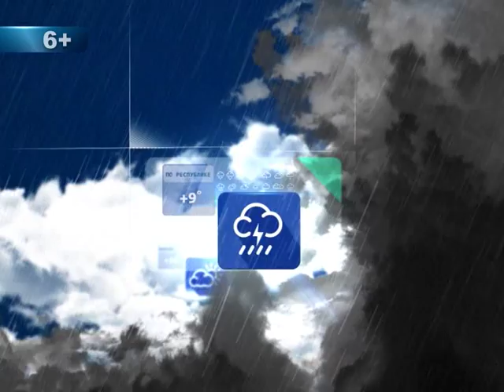Прогноз на 13.04.2016